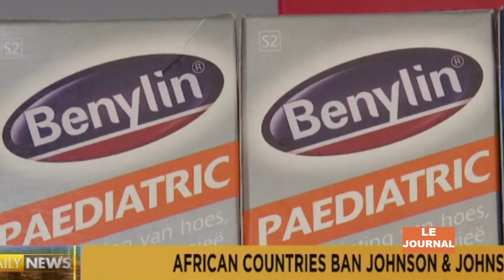L' actualité d'ici et d'ailleurs - 13H du 18 avril 2024